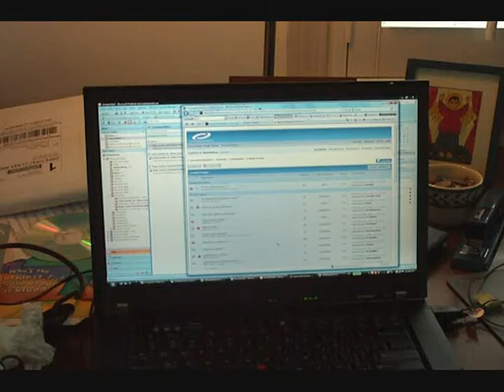Living Epic/Gaming Homer lecture 8.4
Community and polis